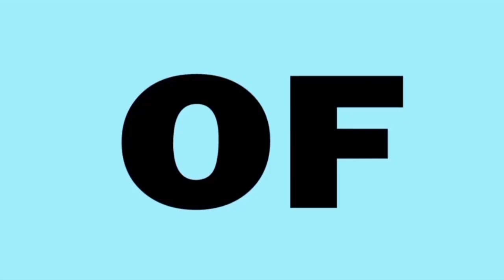HOW IGBO MOTHERS BEHAVE [WATCH]